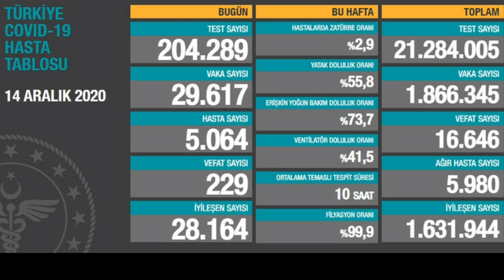Fahrettin Koca KÖTÜ Haberi Verdi! SON DAKİKA! DURUM KÖTÜ! SON DURUM AÇIKLAMA! Malesef...! Haber!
SON DAKİKA! Fahrettin Koca'dan ÜZÜCÜ Haber! Son Dakika Son Durum Açıklama! Son Dakika Haberleri! Malesef kötü açıklama!
Fahrettin Koca ÖNEMLİ Açıklamalarda BULUNDU! Fahrettin Koca ÜZÜCÜ HABER! Fahrettin koca KÖTÜ haber! 5000 GEÇTİ HASTA SAYISI! Fahrettin koca 14 Aralık koronavirüs tablosunu açıkladı! Hasta artışı devam ediyor. Vefat sayısı yükseliyor! Ağır hasta sayısı yükseliyor! fahrettin koca açıklaması? fahrettin koca koronavirüs açıklaması son dakika! fahrettin koca günlük koronavirüs tablosu! fahrettin koca kötü haberi verdi! fahrettin koca üzücü haberi verdi! Gibi bir çok sorunun cevabını sizlere anlattık videoyu sonuna kadar izleyerek tüm soruların cevaplarına ulaşabilirsiniz.